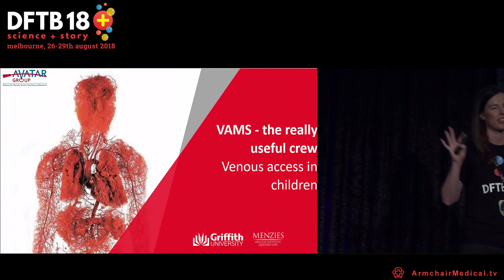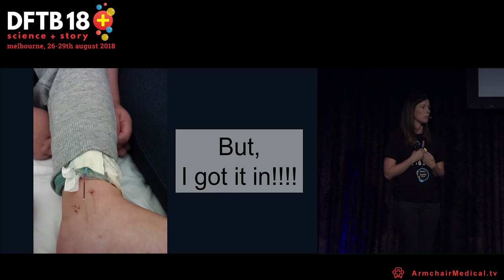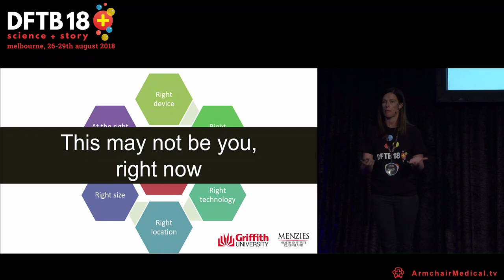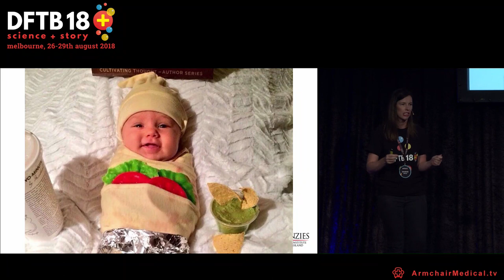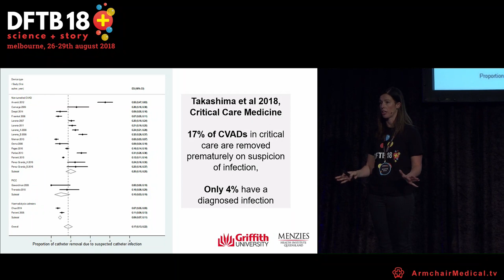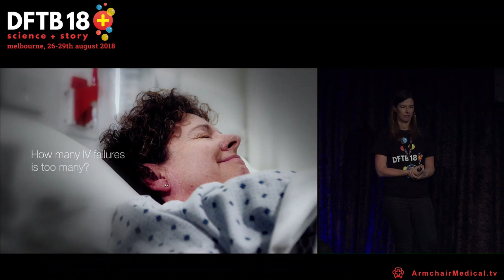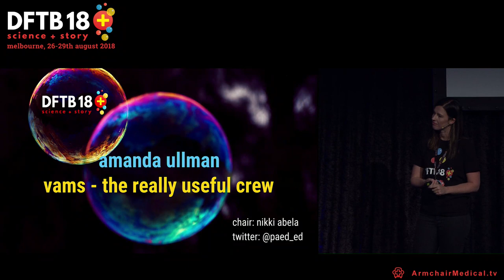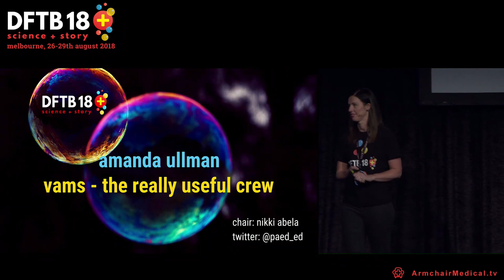Venous access in children: Amanda Ullman at DFTB18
We were pleased that Amanda Ullman took up our offer to speak at DFTB after the great post she and the Vascular Access Management Service wrote for us on management of paediatric central access devices. This talk comes complete with trigger warnings. We've all been in the situation when we have been confronted with doughy armed toddlers and no sign of a vein in site. The parents, and that patient, are relying on you to get it right.